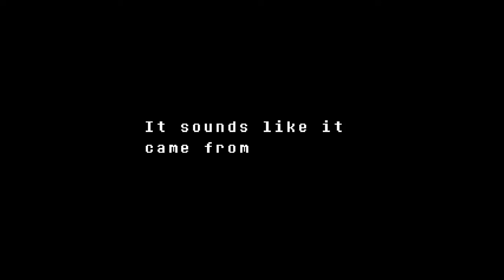NAPSTABLOOK SAVES THE DAY | Undertale #6